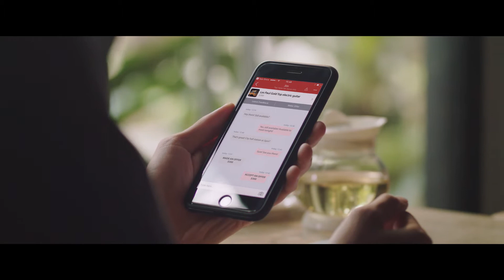Smartly.io - Your Partner In Life Adventures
In terms of size, Facebook is Carousell's biggest social media platform. Half of their budget goes to their Facebook campaigns. They regularly use ads to acquire new app users and match items to buyers. And they are able to do that using Smartly.io.